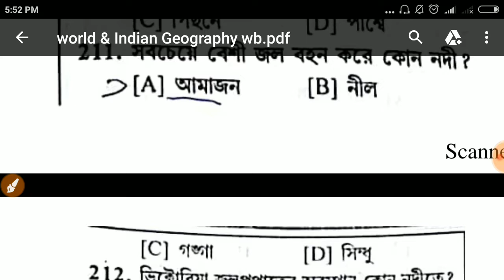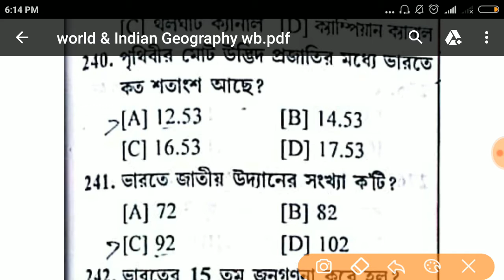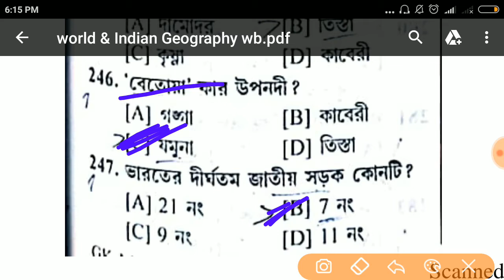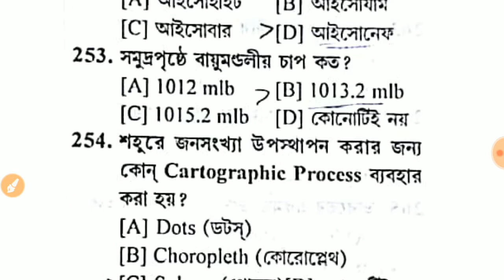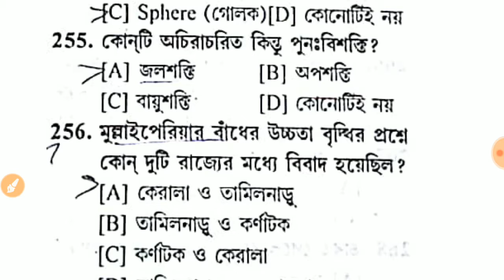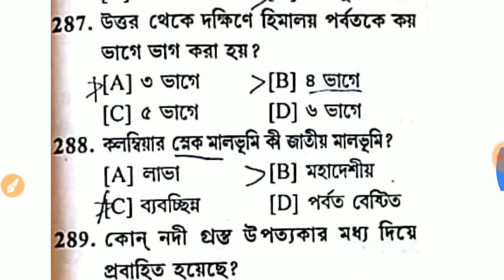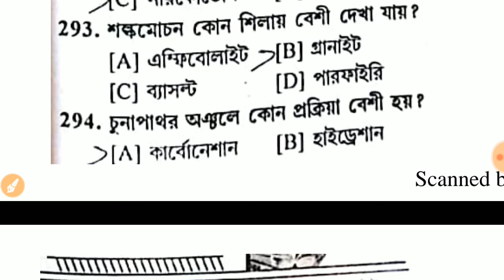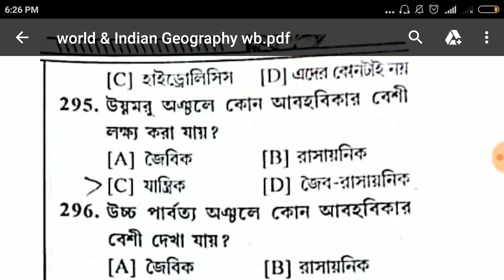2000 Mcq/ভারত ও পশ্চিমবঙ্গের ভূগোল#part-3/psc/WBCS/ssc/clerk/Rail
2000 Mcq/ভারত ও পশ্চিমবঙ্গের ভূগোল#part-3/psc/WBCS/ssc/clerk/Rail india &world Geography for WBCS psc

                              2)Gk
                                3) Current                     AFFAIRS.4.) Reasoning. 5) Important tricky Maths.
6) Bengala Grammar.